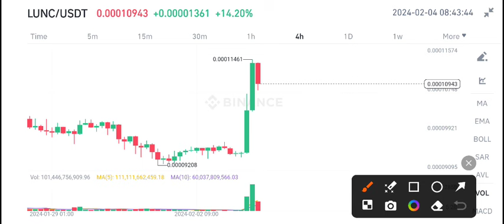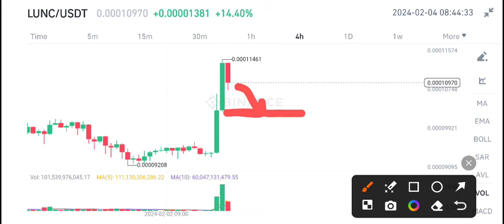Lunc Price Prediction Today! Lunc News Today! Terra Classic